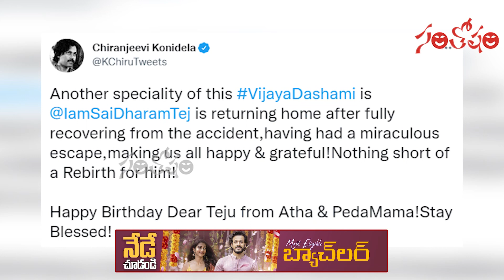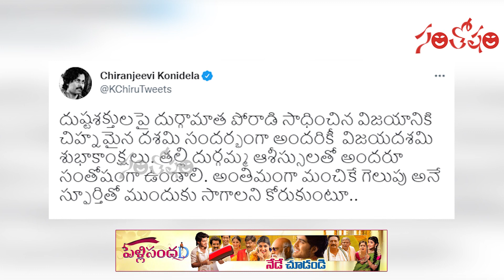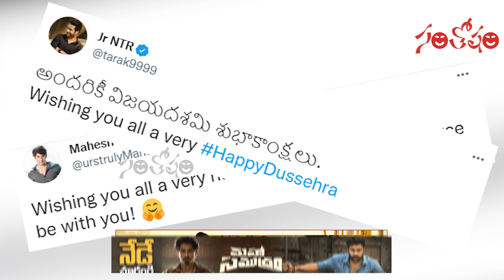Santosham Film News Episode 569 | Santosham Suresh | film updates